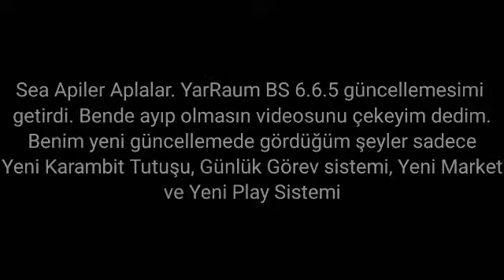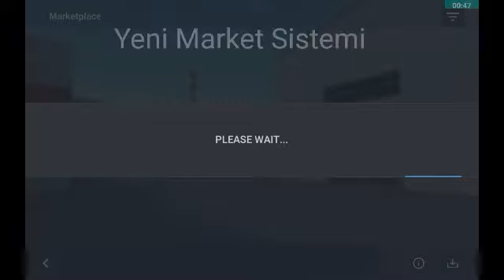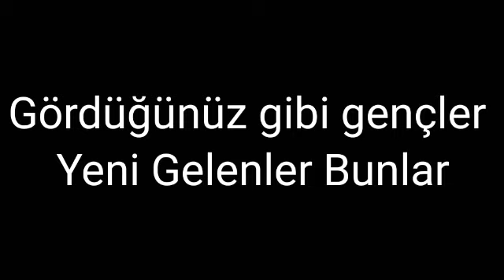Block Strike || Update 6.6.5 || Daily Tasks, New Karambit and more...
TR:
Merhaba Gençler ben Mustafa. Namıdeğer TeknoKing. Uzun zaman boyunca Azerbaycan'ın En İyi Sniper'i Oldum. Şimdi
Sadece Eğlencesine En İyi Azerbaycan Sniperi Diyorum Kendime .d

EN:
Hey Guys I'm Mustafa. So TeknoKing. I have been the best sniper of Azerbaijan for long time. Now I just call myself the Best Azerbaijan sniper for fun .d

BR:
Olá jovens, eu sou Mustafa Teknoking. Sou o melhor atirador de elite do Azerbaijão há muito tempo. Agora, eu me considero o melhor atirador de elite do Azerbaijão por diversão .d

Block Strike Bilgilerim || Block Strike İnformations

İsim || Nick: №'TeKNo'Zz :c
Seviye || Level: 66
Klan || Clan: TR06
Bölge || Region: Europe, Russia
ID: 2928478
Sürüm || Version: 6.6.5 (Beta)

Kendi Bilgilerim || Myself İnformations

İsim || Name: Mustafa
Soyisim || Surname: Mursaliyev
Yaş || Age: 14
Ülke || Country: Azerbaycan / Azerbaijan
Şehir || City: Bakü || Baku
Rütbe || Rank: Azerbaycan Sniper'ı / Azerbaijan's Sniper
Hedef ||Target: ❤2K❤

Video Bilgileri || Video İnformations
Müzik || Music: Go F*ck Yourself
Kayıt || Record: ADV Screen Recorder
Montaj || Edit: KineMaster Pro
Resim || Thumbnail: Photo Editor

Kardeş Kanallar || Brother Channels

            İZLEDİĞİN İÇİN ÇOK TEŞEKKÜR EDERİM BENDEN BU KADAR ALLAH'A EMANETSİN CNM